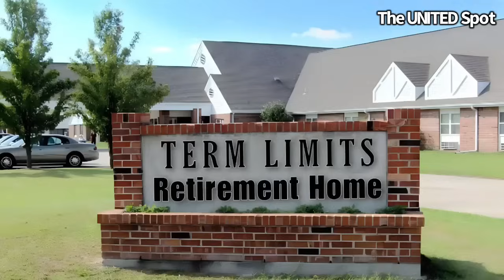Why Won’t She Retire